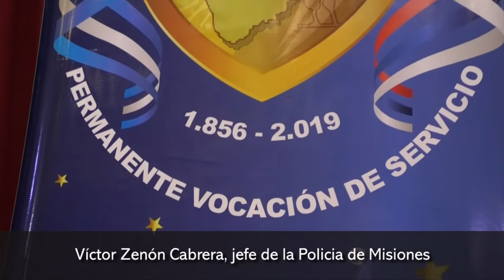La Policía de Misiones convocó a los intendentes para una charla de seguridad